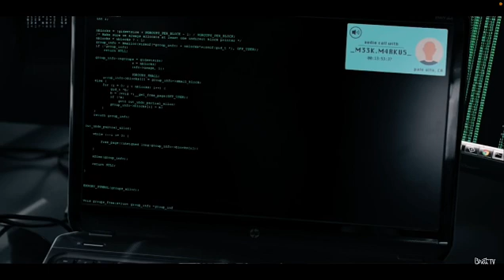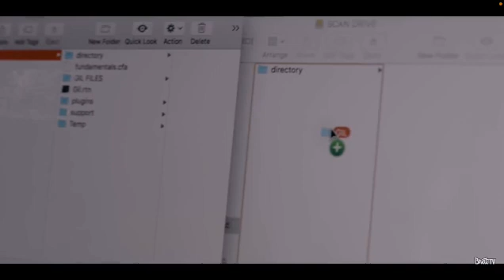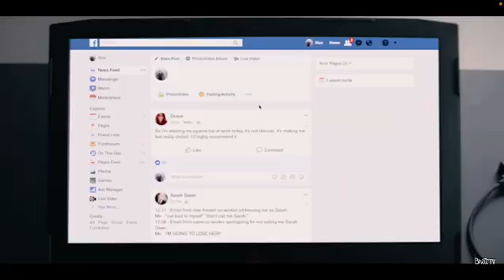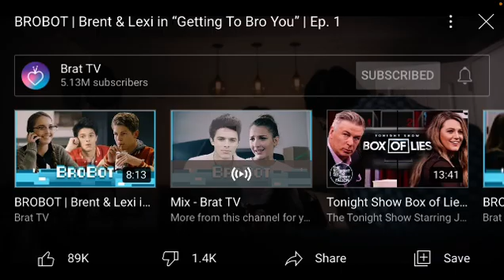Charlie My Post Video TikTok Back YouTube